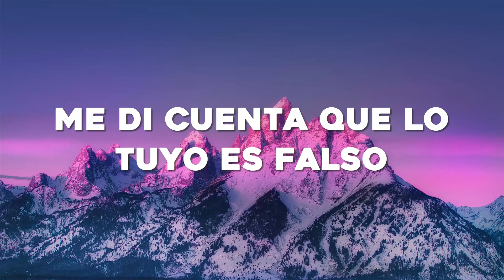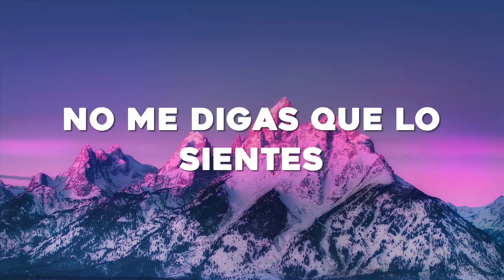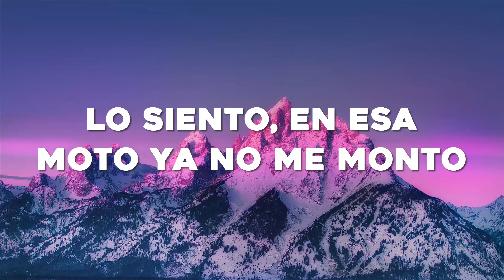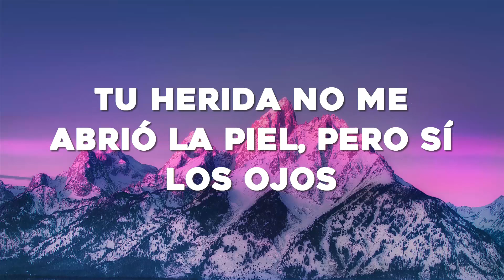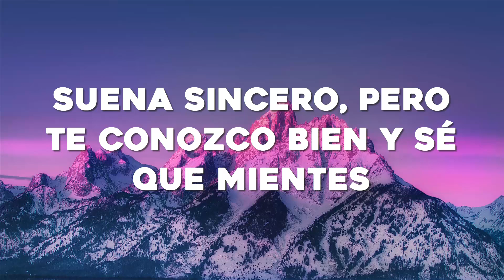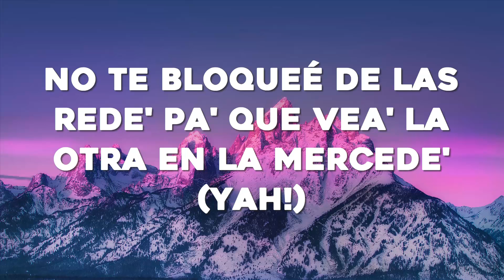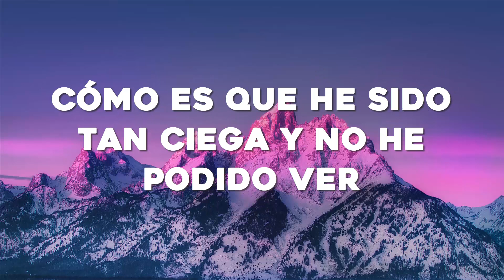Shakira, Rauw Alejandro - Te Felicito (Letra/Lyrics)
🎤Letra: Shakira, Rauw Alejandro - Te Felicito

[Intro: Shakira]
Fue la gota que rebalsó el vaso